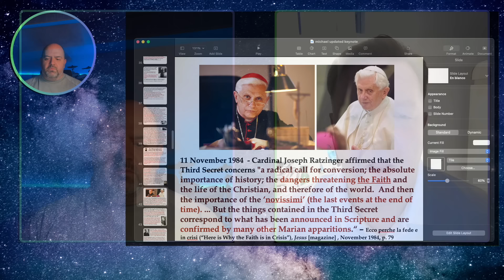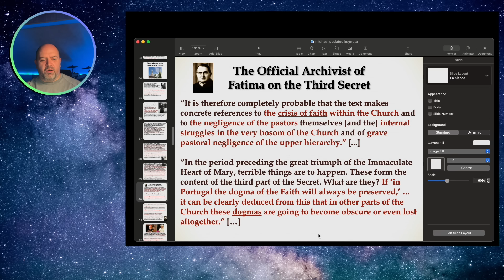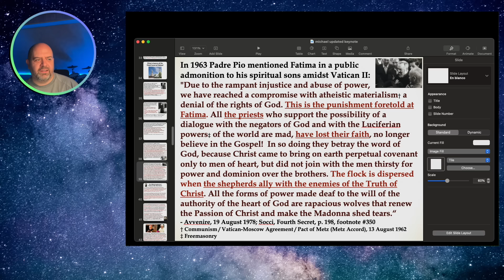Xavier Ayral Discusses Apparitions and Prophecies about the False Church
Xavier Reyes Ayral is back on the channel to discuss some prophecies regarding the the False Church rising from within the Catholic Church. With slides and quotes given from Lucia of Fatima, Padre pio, Blessed Anne Catherine Emmerich and others, are we finally seeing the signs of the times pointing to what we have been warned about already?